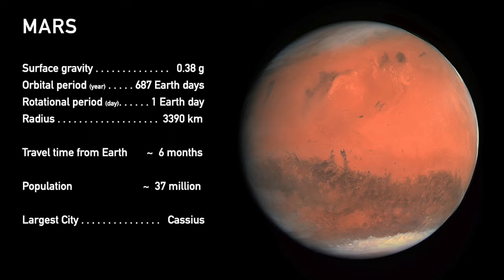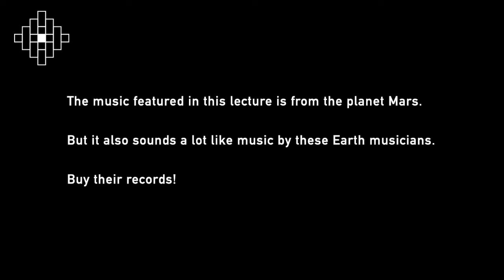The Music of Mars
Lecture three in the Introduction to Interplanetary Musicology course with Dr. Ray Sound. Learn about sophisticated cavern city classical music and the Craterpunk explosion.

The music in this video is from Mars.
But it does sound a lot like the following Earth musicians - buy their music!

Yabalini by Cheb Runner (from Tagnawit on RebelUp!)

Medium Time by Azu Tiwaline (from Vesta on IOT Records)

Al Gassira by Hama (from Saharan WhatsApp 08 on Sahel Sounds)

Destination Venus by The Rezillos (on Sire Records)